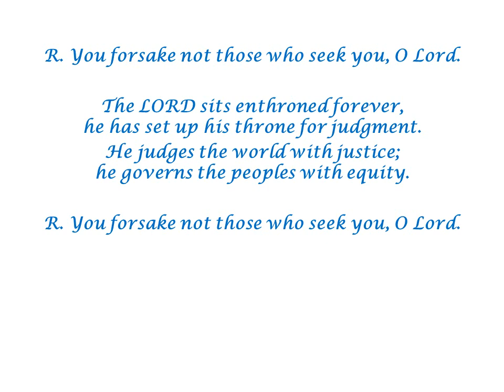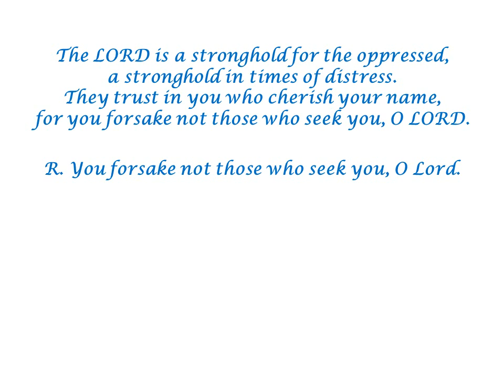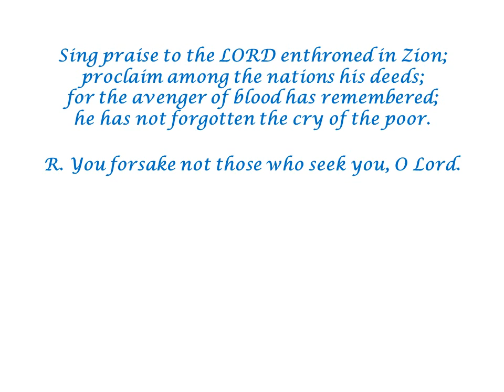Psalm 9 (You Forsake Not Those Who Seek You) by Ron Haeske - Miscellaneous Song Setting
Catholic Responsorial Psalm Setting